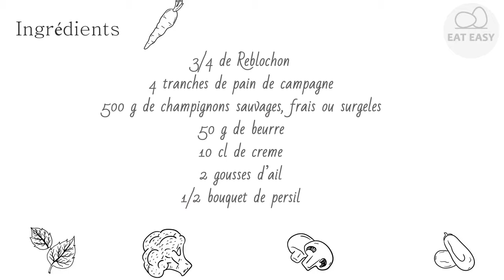Tartine de Reblochon aux champignons Appétissant!